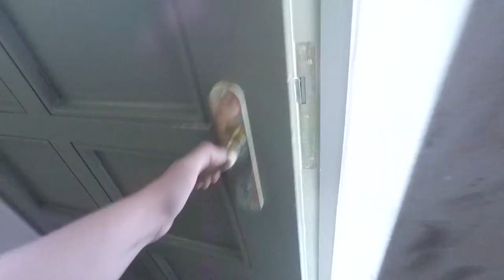Berlin-Mitte-Experience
LIES DIE VERDAMMTE BESCHREIBUNG!11

Nach etwas langer Zeit kommt ma wieder ein Vlog meinerseits. Ich werde mich zu den Gründen meiner mal wieder auftretenden Pausen nur äußern, wenn diese erwähnenswert sind. Hoffe euch gefällt das Video und das (hoffentlich) Upgrade in der Qualität.

Über dieses Video:

Heute habe ich mit meinem Kumpel Alex ein Geschenk für seine Mutter gekauft und im späteren Verlauf des Tages habe ich einfach das gute Wetter mit meiner Mutter in Berlin Mitte genossen.

♦ Equipment ♦
 ○Zweitmonitor :LG Flatron E2242T-BN (nicht auf Amazon)
 ○Drittkamera :Samsung hmx-ha400 (nicht verfügbar)
○Kameraakkus (g70)
○Kameraakkus (GoPro)
 ○SD-Karten :
○Großes Stativ
○Kleines Tripod

♦ Meine Programme ♦
Premiere Pro CC
After Effects
OBS Studio
Skype
TS3

Dieses Video enthält keine Produktplatzierung oder ist in irgendeiner Weise von jemandem oder etwas gesponsort!